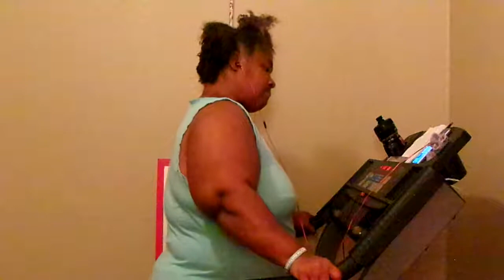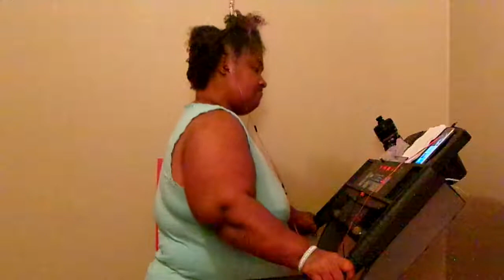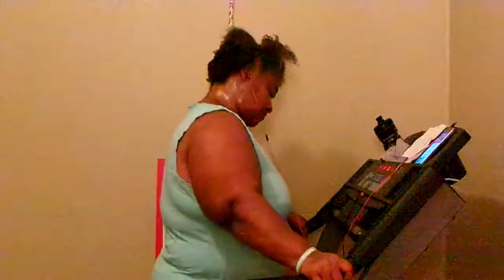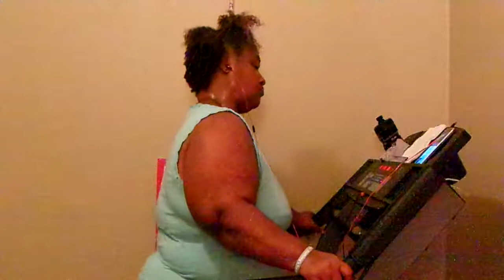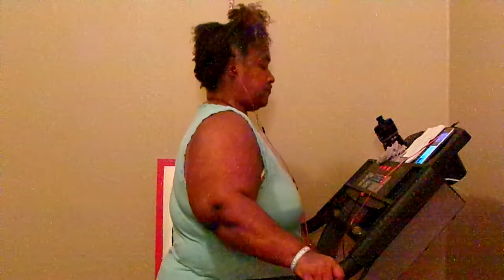Come On Let's Get & Walk On The Treadmill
YouTube Come On Say This With Ya Girl A New Year A New Me Amen A New Year A New Me Amen come on let's get up off that couch & walk i feel so amazing right now Amen so let's stick to this weight loss journey as a team & as a family Amen cause we are strong & we are not weak Amen so come on & get up off that couch & workout with ya girl Amen let's not give up on this weight loss journey Amen let's stay focus & let's stay on track Amen so be ready to workout on the exercise bike Amen so thanks for watching my video so come on YouTube & subscribe back at ya girl share my videos & tell others about my channel & come on & hit that like button & comment me below my video & talk back at ya girl Cherrie Washington until the next time Byeeeeeeeeeeeeeeeeeeeeeee.